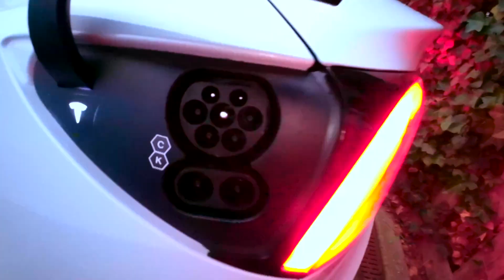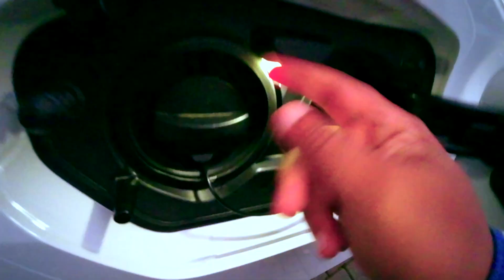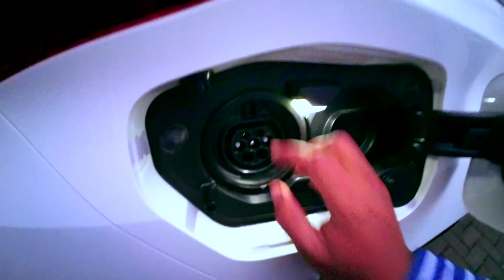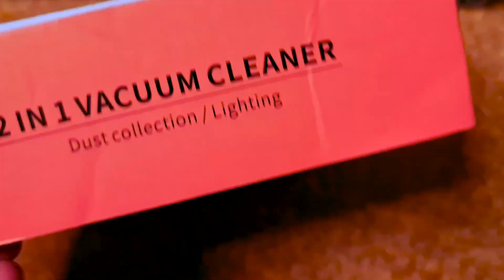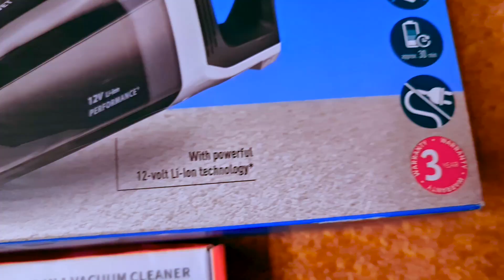TESLA MODEL 3, NISSAN LEAF & TOYOTA PRIUS PLUG IN HYRRID CHARGING COMPARISON